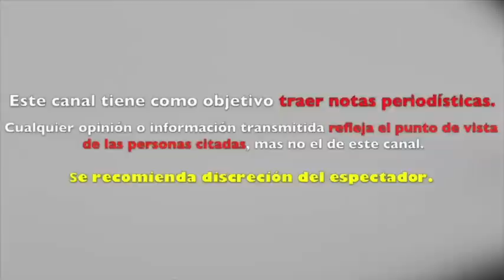GALILEA MONTIJO perdería CONTRATO MILLONARIO por su DESGASTADA IMAGEN